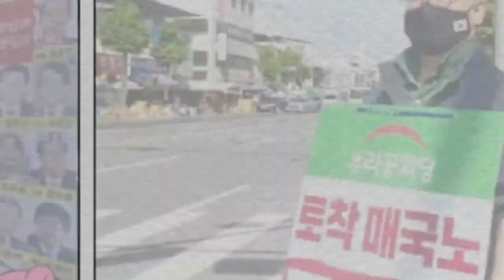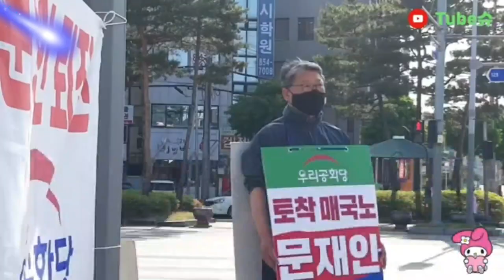[안동/신시장] "조원진 대표 피켓 시위"